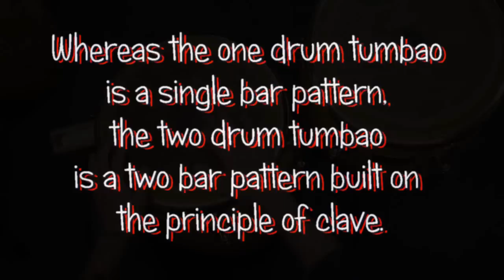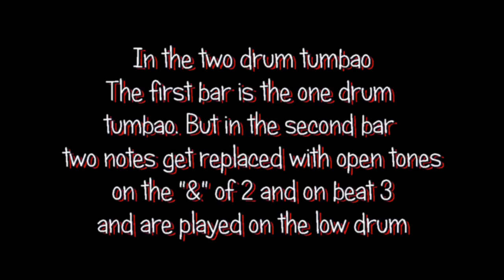Two Drum Tumbao for Congas (Quick Hits #3)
Continuing from the first video on the one drum tumbao, this video demonstrates how to play the two drum version and also shows how it lines up with the concept of clave and introduces the idea of the bombo beat.

In essence, the only difference between the two patterns is the replacement of two hits on the high drum with two open tones on the low drum on the bombo and beat 3.